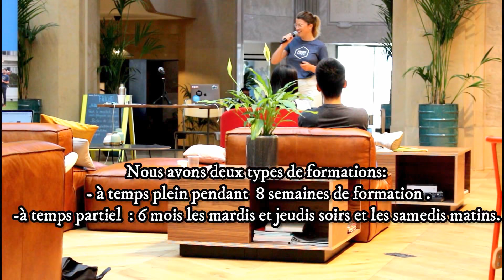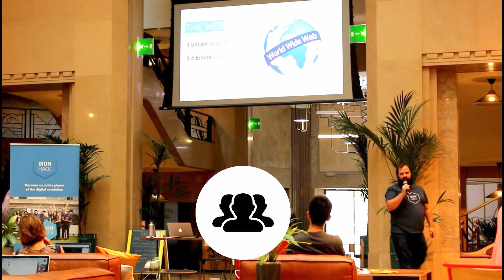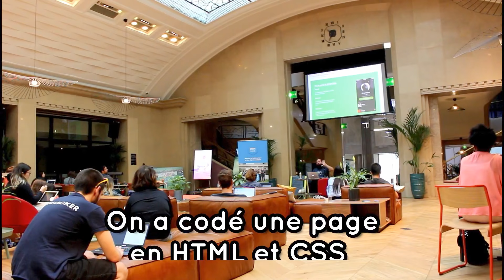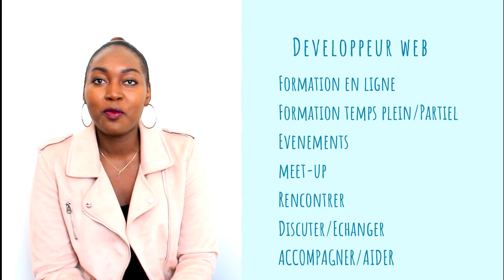Coder en une journée HTML et CSS avec Ironhack Paris